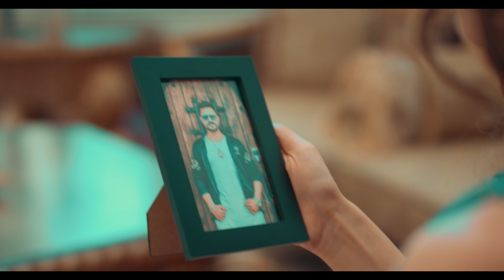Mil Ja Ve ( Official Teaser ) Asif Ballaj - R Guru | Latest Punjabi song 2020 | New Punjabi songs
Full Song Releasing on August 13th

Geet Machine and  Asif Ballaj's presenting official Teaser New Punjabi video  song  MIL JA VE  .
Hope you all will like it and share it .

Title: Mil Ja Ve
Singer: Asif Ballaj
Lyrics: R Guru & Asif Ballaj
Video by: Defender Films
Project by: Balwinder Dhillon
Produced by: Grace Christian
Make Up by: Shazz Zaw
Special thanks to Karam Bajwa

Promotion - Devu Digital